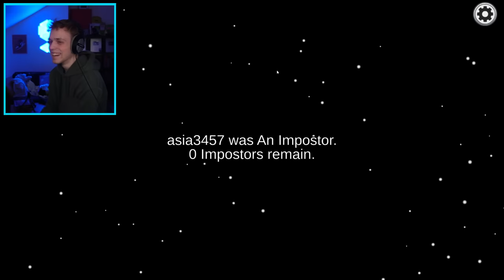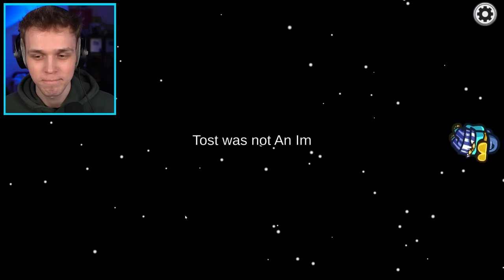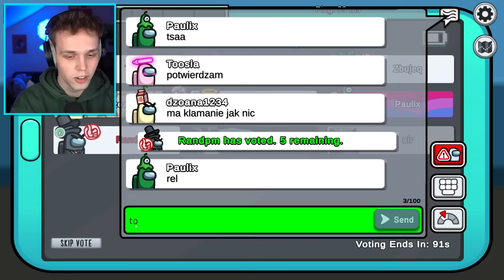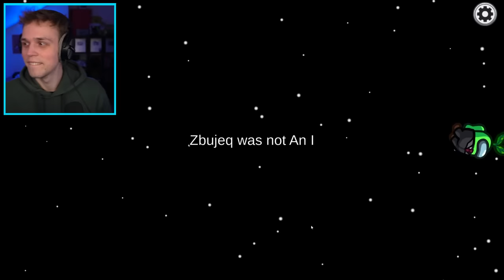MOGĘ TYLKO KŁAMAĆ W AMONG US!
✔️ FILMY CODZIENNIE o 19:19

💥IP: KIDOWICE.PL